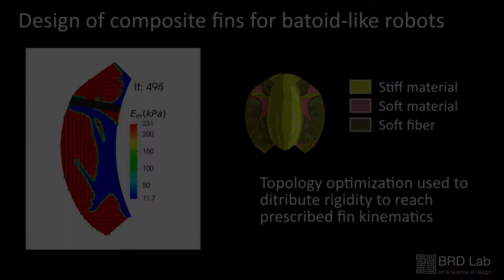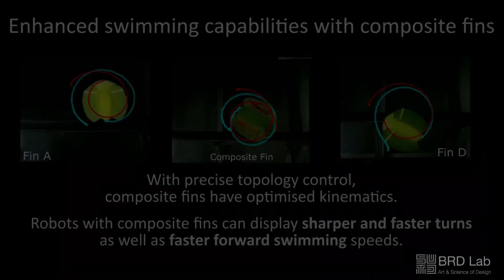SUTD wins Innovation Prize at the Purmundus Challenge 2021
Congratulations to Assistant Professor Pablo Valdivia y Alvarado and team for winning the Innovation Prize at the Purmundus Challenge 2021 for their 3D printed soft robot!

Their batoid-inspired optimised soft robot displayed 50% faster swimming speeds, 28% faster turning rates, and 55% smaller turning radii compared to other benchmark prototypes.

Conventional computer-aided designs and fabrication approaches provided limited complexity and functionality, hindering the performance of 3D printed functional structures.

So, the research team adopted a systems-level approach that allowed for innovative design, a higher degree of customisation and functionality of novel soft composite structures.

Using an all-in-one fabrication workflow with resilient silicone polymers, the team was able to produce the precise tailoring of mechanical properties. The fin fabrication process used Direct-Ink-Writing (DIW) and embedded 3D printing to achieve a 3D composite structure with fine features as small as 100 microns, or as thick as a single sheet of paper.

View the behind-the-scenes design process as well as the soft robot in action here. You can also read more on their universal approach to tailoring soft robots: